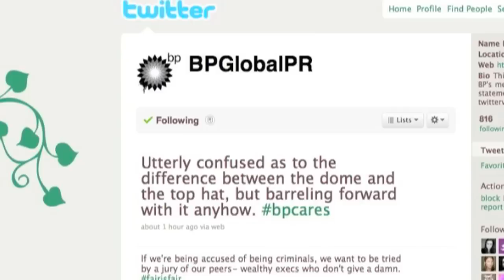BP Parody: Press Conference Ends Awkwardly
BP Parody/Satire: British Petroleum's CEO Tony Hayward defends BP's role in "tiny leak" in Gulf of Mexico, according to this exclusive coverage of a press briefing by BP Spokesperson Kevin Nalts. Hayward, who remains CEO as of this evening's press conference, is faring well despite the impact on him emotionally and financially. However BP is taking full responsibility for the event, despite the fact that petroleum is a natural element that might likely leak into the ocean under other circumstances.  For more, see this account (not mine)

** Note: No permission required to use clip. Public domain & satire/parody.

Original script (cut and wandered from it yesterday):

I'm Kevin Nalts, BP Spokesperson. I'd like to make a brief statement on behalf of BP CEO Tony Hayward. These statements will be documented through wall posts we upload on our Twitter account: BPGlobalPR.
For those of you new to "Bitty Spill" (also called "Deepwater Horizon" by those not employed by BP)...  a tiny amount of natural liquid petroleum found naturally on planet Earth is leaking into the Gulf of Mexico.
We at BP accept full accountability for this unfortunate situation because we happen to be drilling near the location... we wish not to blame the planet, the government's lack of oversight, or the good people of New Orleans who GOD knows have already faced enough I'm sure we'd agree. We don't even blame Halliburton, who built the well casing, or Transocean who owns it... with BP just leasing it. Tenants. Landlord.
Indeed BP did make at least 2-3 minor mistakes mostly in crisis management following mother earth's month-long diarrhea attack. Right- Earth's Diarrhea attack? It's all over the news. Diarrhea is genetic. It runs in the jeans.
Let me waste no more time in addressing the key question you're all asking. How is Tony? Tony Hayward, who as of this press conference, remains the CEO of BP, deeply regrets that his Today show quote "I want my life back" was taken out of context, as was his quote weeks ago that "plugging this oil leak will be as easy as popping a zit before prom."
In fact for those of you concerned about how the recent media crisis and criminal investigations are faring on Tony, please take comfort. He's not played cricket or sailed with his lovely wife and two children in May, but is doing surprisingly well for someone whose net worth has taken a sharp decline as BP's stock reaches an 18 year low. He has begun to regret his decision to leave Citibank in 2003, and that's quite a statement given the mess the financial services industry is... who's up for financial services reform?
In addition to Tony's welfare, we've seen a few comments on linkedbook and facetube about "when is this BP crap going to stop? Frankly we at BP are not sure, but we believe stopping the oil spill will help. And that's just what we're planning to strategize at this summer's executive offsite in Paris.
In the mean time we are deploying another "Top Kill" method known as a cap containment system with LMRPs, ROVs, and BOPs... seriously is anyone writing any of this down? Should Top Kill fail, we have bottom kill, side kill, kill bill, and even hurricane kill. Isn't there any other news story. Hey- what happened to that dad who sent his son on a helium balloon? Hello? What? An adorable otter is stuck in a well?